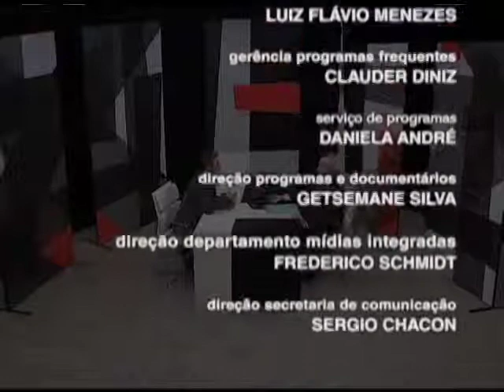Onofre Agostini defende que vice-prefeitos possam acumular remuneração de serviço público